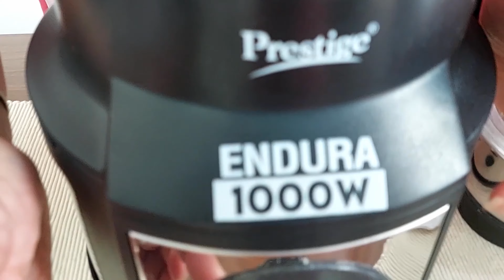Prestige Endura 1000W Food processor review | How to use food processor | best food processor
Food processor review | Prestige endura 1000W | How to use food processor | best food processor | A Good food processor in the medium price range is available in the market. If you are planning to buy a food processor for a small family, you can go for this product.

Features-
1. 1000 W (Powerful)
2. 6 Jars including 1 Atta Kneading Jar and Juicer Jar
3. Multipurpose
4. Easy Maintenance

0:00 Intro
0:44 Unboxing starts
3:15 Chord length shown
3:24 Vegetable Chopping demo
7:28 Dough-making demo
10:13 Juice-making demo

Things I use/recommend:
SMART KITCHEN PRODUCTS: 👇
Kent Under Sink RO:

Air Purifiers:
✅ Mi Air purifier 3

Amazon Alexa Products:
1️⃣ Echo Show 5
2️⃣ Echo Show 10
3️⃣ Echo Dot

Hamilton Beach Products:
1️⃣ Toaster
2️⃣ Food Processor and Vegetable Chopper

1️⃣ AirFryer 5.5L Digital Blue
2️⃣ Yoga Blender 500 watts
3️⃣ Nutri Blender 500 watts
4️⃣ Nutri Blender 1200 watts

✅Osmon OTG

✅Microwave - Amazon Basics
✅Food Processor - Usha FP3811
✅Prestige Endura 1000W
✅Dishwasher - IFB
✅Sandwich Maker - Wonderchef
✅Sizzler Plate
✅Barbeque Grill

ADD-ON'S:
✅Measuring Cups
✅Food Brush
✅Charcoal for Barbeque

COOKWARES:
✅Wonderchef Cookware
✅lnduction Kadhai

Face Tripod
NOTE : All content used is copyright to Dietichen YouTube Channel and Dietichen.com

❤️ Eat your Favourite Food without Worries 😉